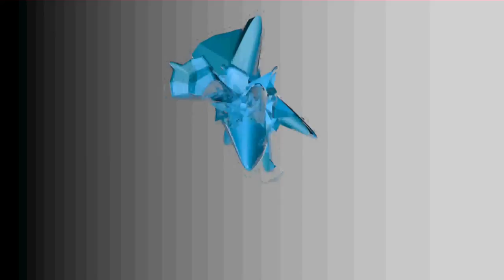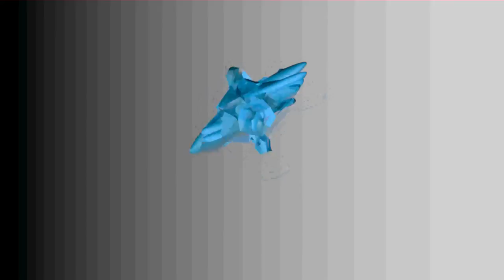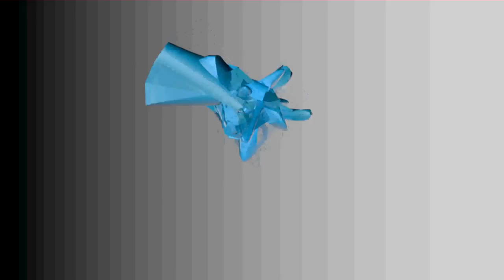Life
3 Stunden Renderzeit